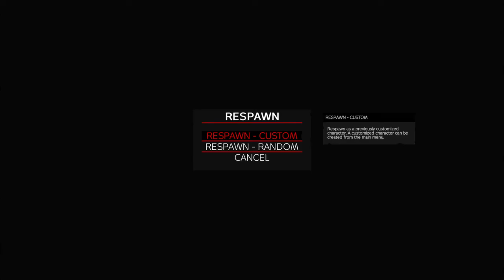I screamed after it was over